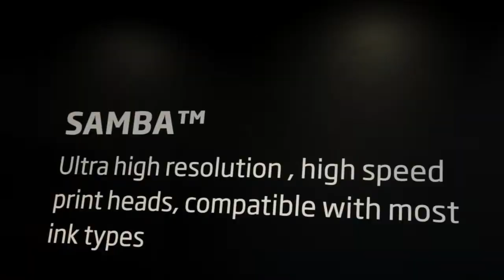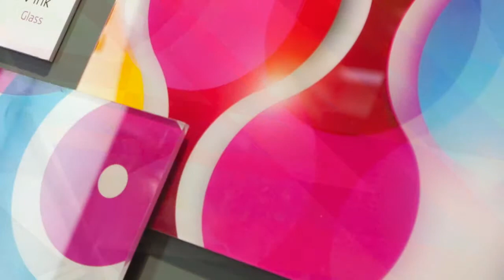Fujifilm develops industrial digital printing technologies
Fujifilm showcased its inkjet capability for industrial applications at InPrint 2014, presenting printheads, inks and print engines that demonstrate how inkjet technologies can successfully contribute to the growth of the industrial market.